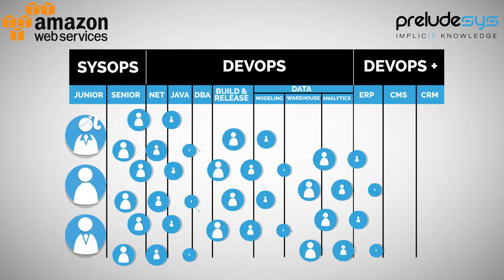Motion Graphics Commercial Video by HypnoVid.com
Get your own motion graphics video for a low price simply by contacting HypnoViD@